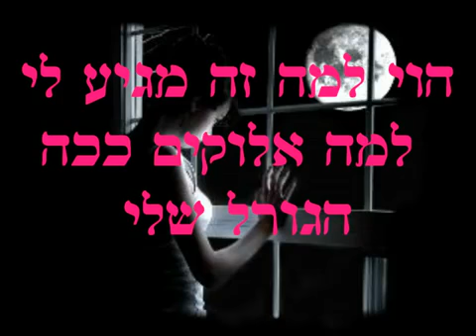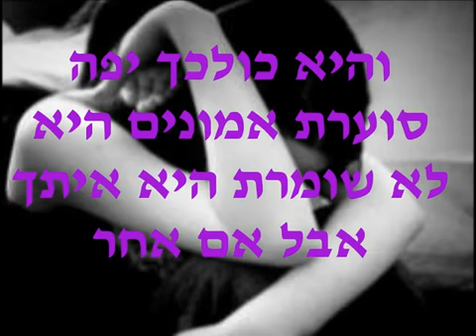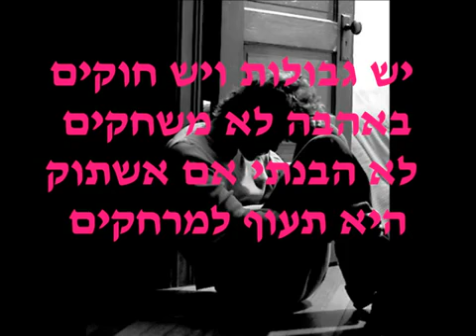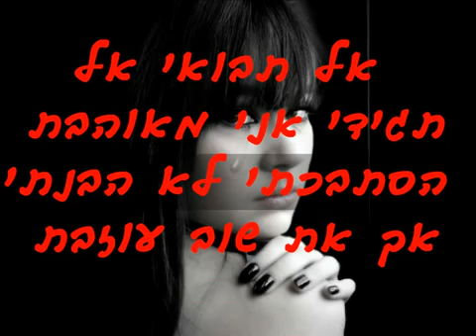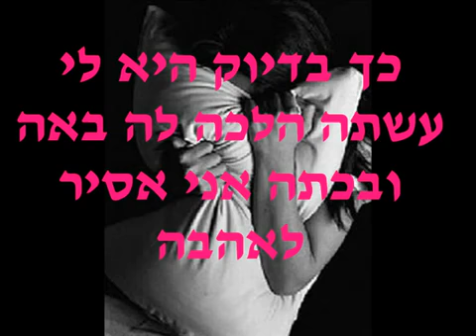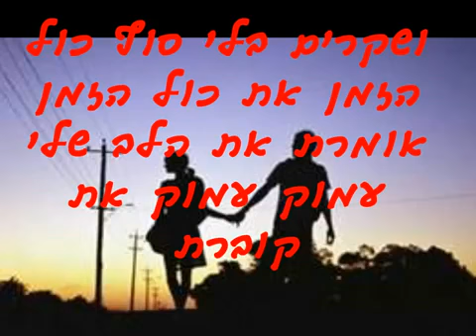אל תבואי אל תגידי אני מאוהבת